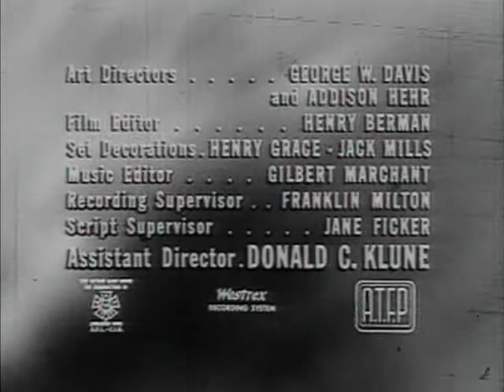Legacy Of Love (1959-9161) One Step Beyond